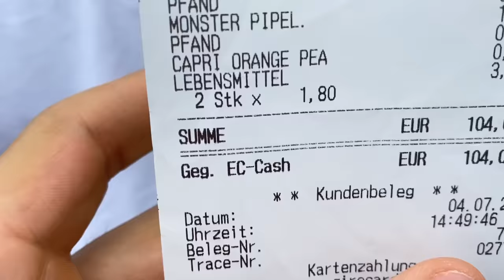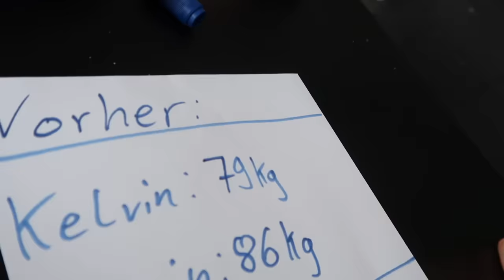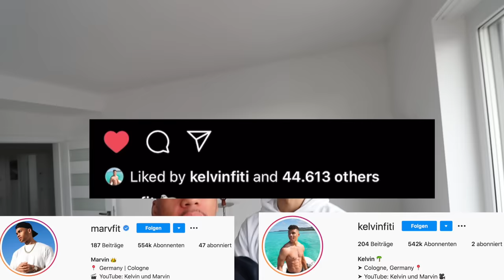WER NIMMT SCHNELLER ZU IN 10 MINUTEN CHALLENGE !!! (100.000 KALORIEN) | Kelvin und Marvin